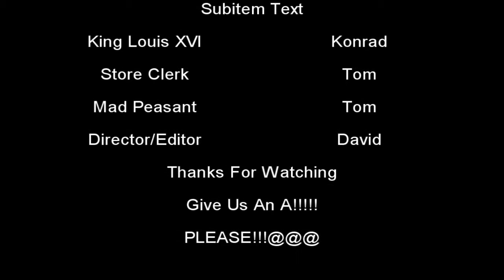King Louis XVI's Last Day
one of our earlier videos that we made for history.

director:
David Greczek

cast:
Tom Turczyn
konrad Laboda